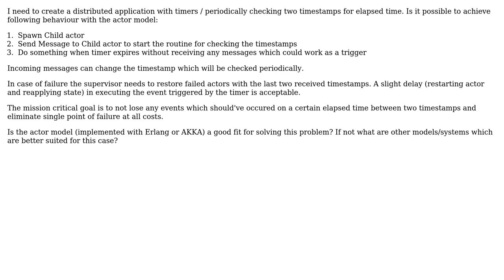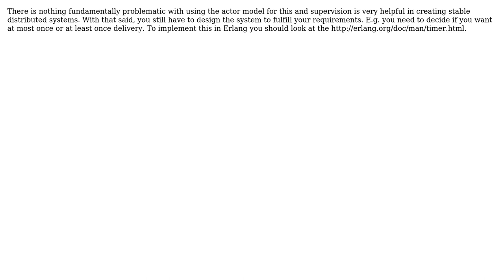Software Engineering: Is the actor model suited for an application dealing with elapsed time?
With thanks & praise to God, and with thanks to the many people who have made this project possible! You are responsible for your own actions.